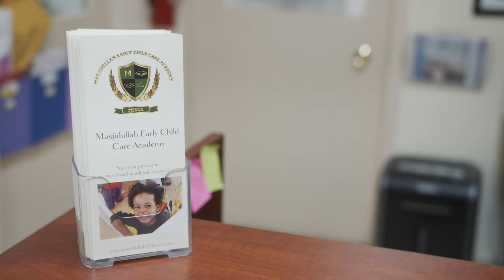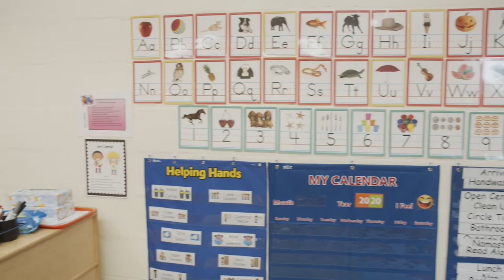MECCA Early Child Care Center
A tour of MECCA Child Care Center in Philadelphia, PA...